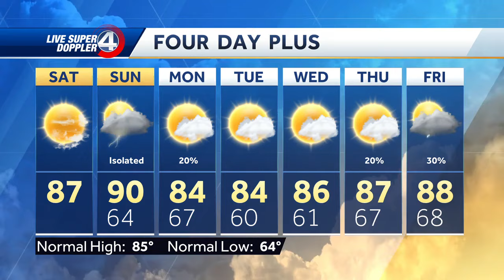Sunshine Sticks Around Today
Sunny start to the weekend